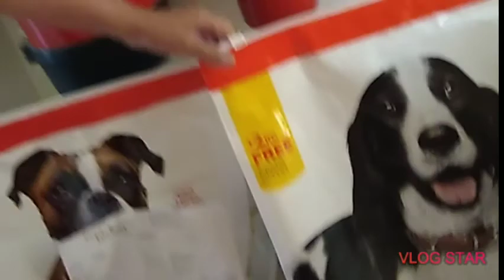BASIL & ARCHIE#MEET MY NEW BFF